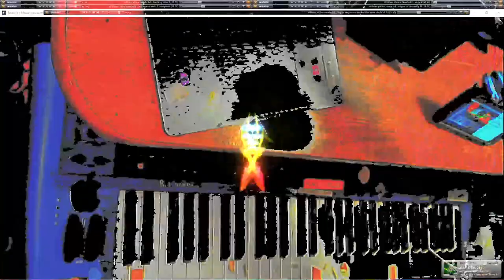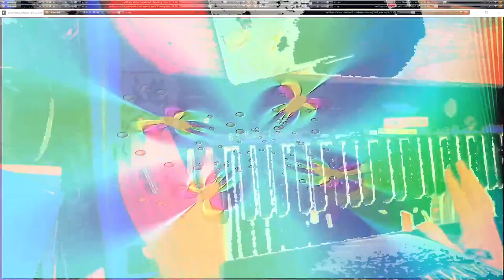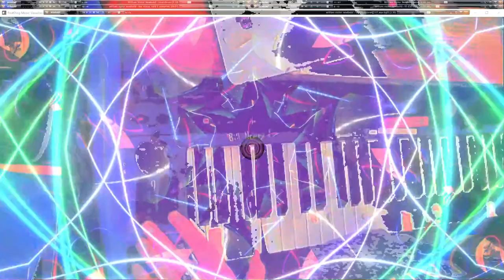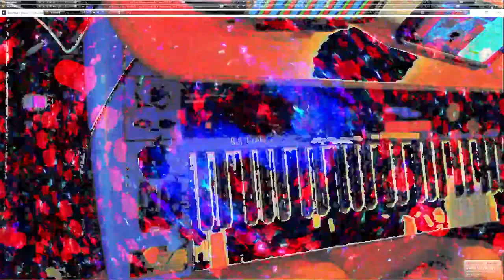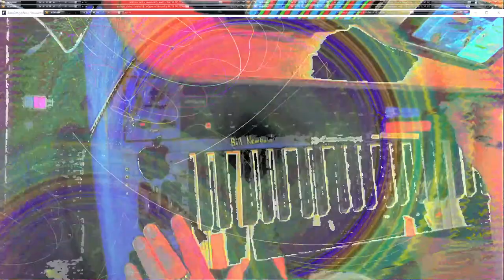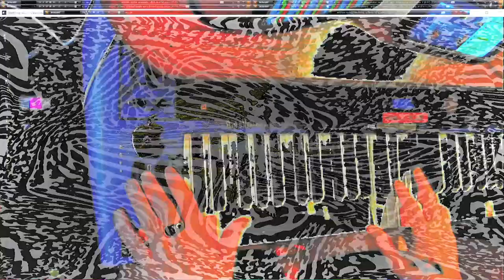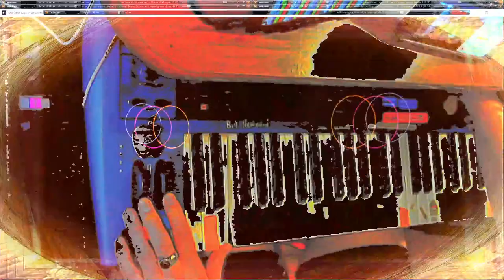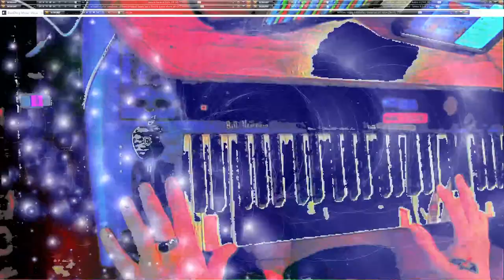Copy of my Live Performance of music & video visuals going on here in my desktop feed.